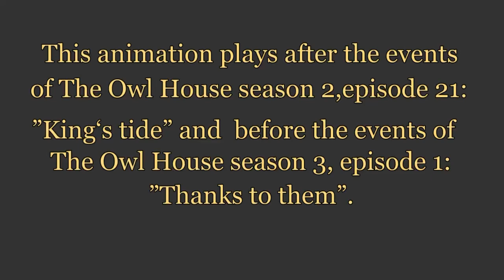The Owl House: The ”Owl House” game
While Luz and the others are in the human realm, the Collector has found a new game.

Animation by Megalovania Animations.
Storyboard by Megalovania Animations.

The Owl House by Disney.